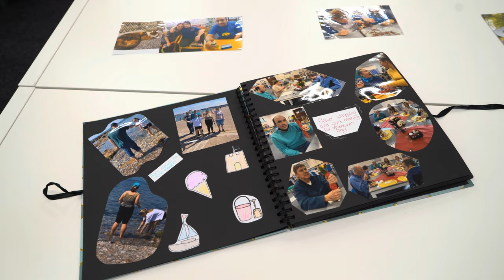Daisy Chains Health Centre // Saltash // 9th December 2023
Video feature showcasing the opening launch event for Daisy Chains Health Care Centre, newly opened in Saltash (as of December 2023).

Alongside her team, Amber is the owner of Daisy Chains, and this branch was officially opened by the Saltash Mayor Cllr. Richard  Bickford and his wife Cllr Sarah Bickford. Saltash Regatta 2023 across Saltash's waterfront and community parks.  The footage itself was filmed across both Saturday and Sunday, faeturing the local community, traders and live music.

Footage filmed on Sony A7iii edited to U/HD.  Copyright Mike Pitches Photography.